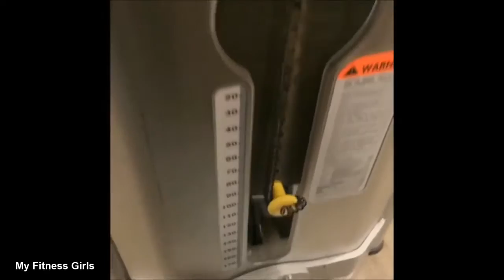MASSIEL ARIAS - Fitness Model: Full-Body Workout: Get Lean & Ripped @ Dominican Republic